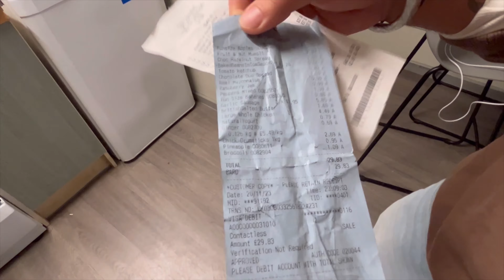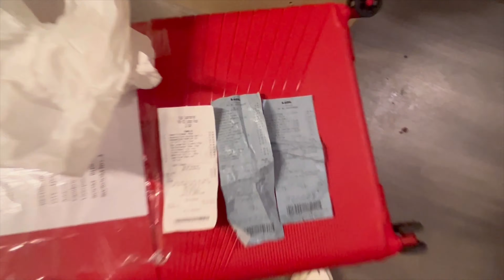"Lidl Grocery Haul Prank!🛒Testing American Tourister Bag's Limits😂|Grocery Budget Revealed!"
Hey, Vlog Squad! TUBE -24 👋 Join me in today's hilarious adventure as I hit up Lidl for my weekly grocery haul, but with a twist! 🛍️ I decided to put the trusty American Tourister bag to the ultimate test. Can it handle the weight of all my groceries? You're about to find out in this one-of-a-kind vlog!

🎥 In this video, I take you through every aisle of Lidl, showcasing some fantastic deals and my favorite finds. From fresh produce to snacks and everything in between, we've got it all covered. But here's the catch – I'm pranking everyone by attempting to fit my entire grocery haul into my American Tourister bag! Will it be a hilarious success or a disastrous fail? Watch to find out! 😆

💸 Plus, I'm spilling the beans on my weekly grocery budget. Ever wondered how much I spend on groceries every week? I'm breaking down the numbers and giving you an inside look at how I manage to feed myself without breaking the bank.

👜 And of course, the highlight of the vlog – the American Tourister bag prank! Will it hold up under the pressure of a week's worth of groceries? You won't want to miss the laughter and surprises that unfold.

If you love a good laugh, grocery hauls, and unique challenges, this vlog is tailor-made for you.

Thanks for tuning in, and I'll catch you in the next one! 🌟